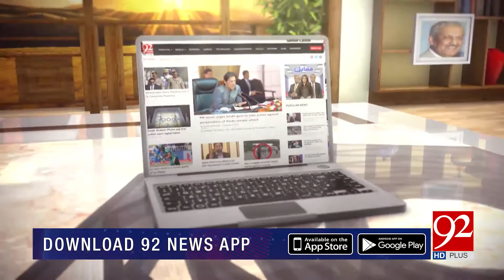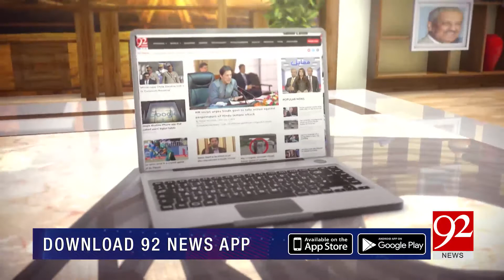Subh Savaray Pakistan with Sarwat Valim | 28 October 2019 | TSP